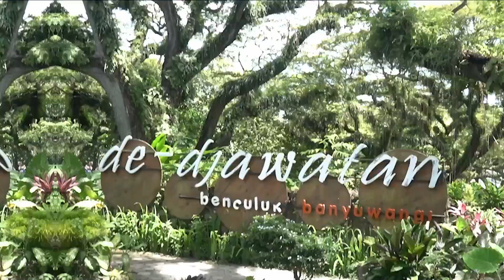Best Things To Do In Banyuwangi - East Java Indonesia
Today we are exploring some of the best things to do in East Java in the region of Banyuwangi. We visit the famous forest of De Jawatan Perhutani or De Jawatan forest. Surprised by the lack of tourists in this beautiful region. About 1 hour South West from here you find the beautiful region of the Red Beach. No trip to East Java is complete without experiencing these vast beautiful beaches stretching all along the coastline of East Java.

Support Me So I Can Create More Impactful Travel Content

Storyblock - Stock Videos

☕️ If you find this video useful, you can thanks me getting me a coffee